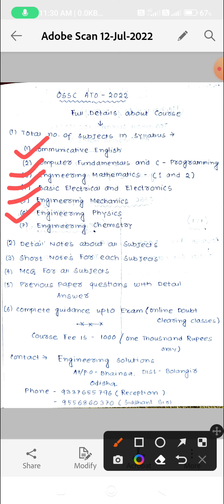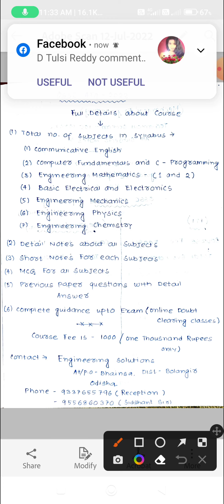OSSC ATO 2022..NEW SESSION.. LET'S BEGIN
hello my YouTube family.. hope you all are good. let's start the preparation for ato 2022.

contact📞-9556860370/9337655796